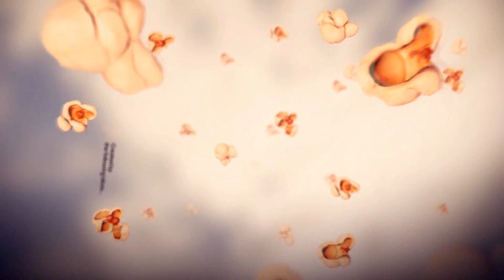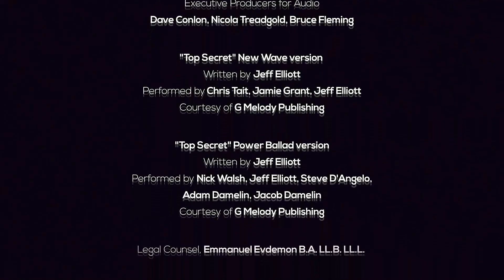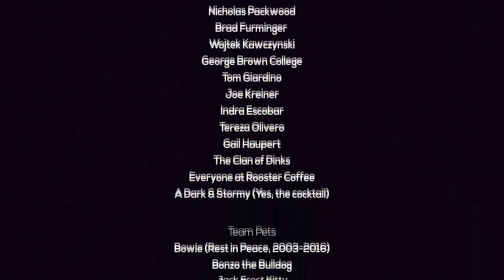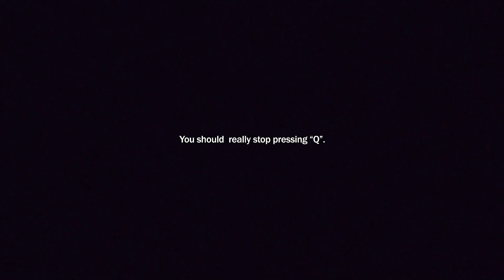Maize Gameplay Episode 10 - Final!!!!